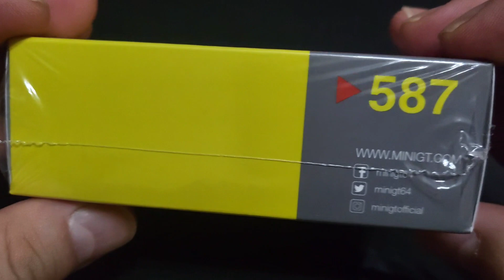Lets Unbox MINIGT Limited Edition 2023 Lamborghini Aventador Lbwk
Lets have a look at the new variant for lamborghini Aventador By Minigt64